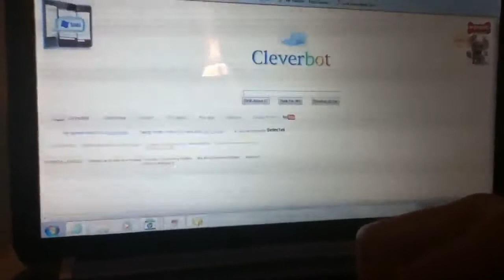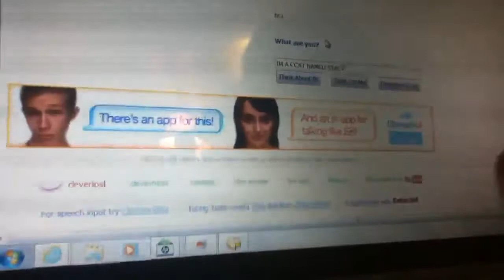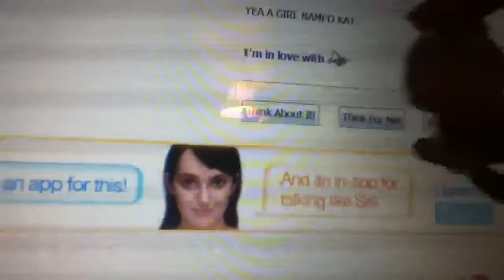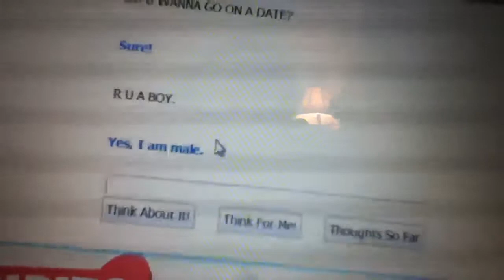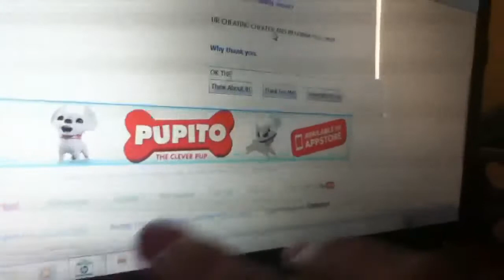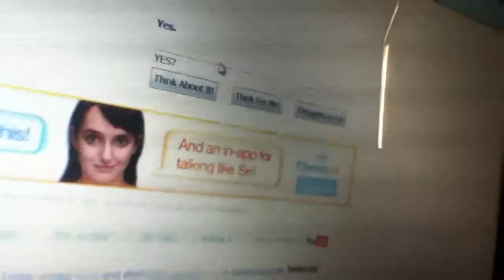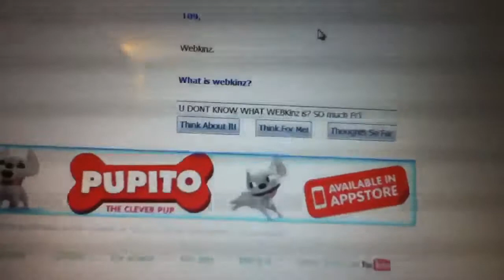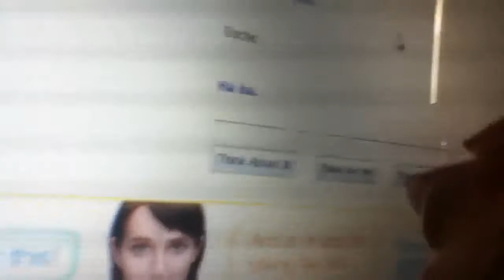Cleverbot!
I'm with my best friend, GeekyGuineaPig321, annoying Cleverbot!